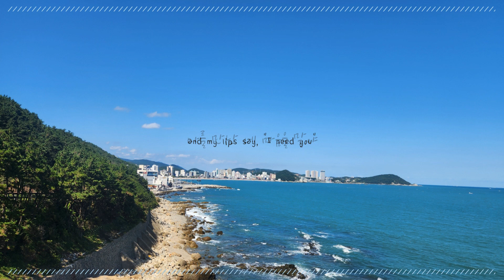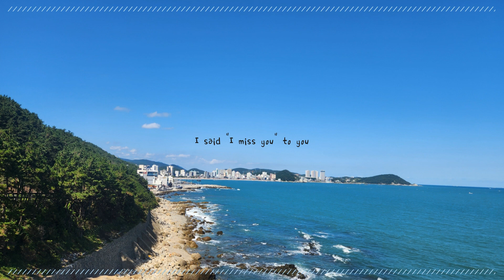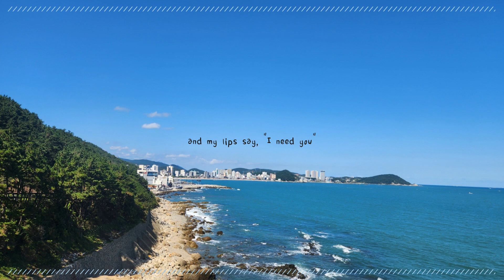I()YOU (Prod. ORU) by &IF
*이어폰 착용을 권장합니다*

안녕하세요 앤드이프입니다!
오랜만에 새로운 곡으로 인사 드립니다!!!
이번 곡은 ORU님 예쁜 비트를 사용하여 곡을 써봤습니다 :)
밝은 사랑 노래나 밝은 곡은 써본 적이 드문 지라 조금 어색할지도 몰라요!
하지만 열심히, 예쁘게 썼으니까 좋게 들어주시면 감사하겠습니다 ♥